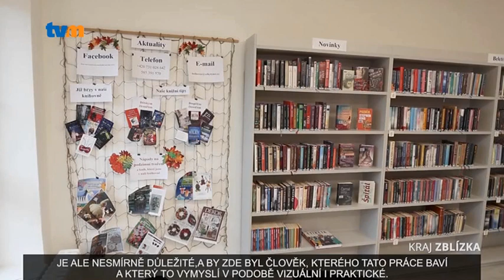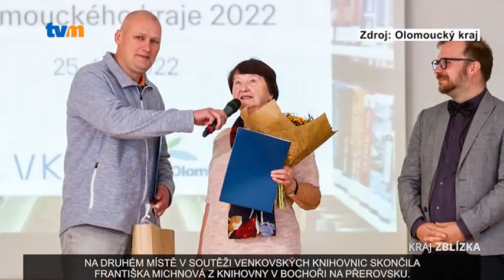Kraj zblízka 45/2022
Vítáme vás u Kraje zblízka. V první reportáži zavítáme na návštěvu do jedné domácnosti, která je stejná jako každá jiná, ale přesto je výjimečná. Lidé s hendikepem nás přivítali v chráněném bydlení rodinného typu.
Ve druhé reportáži si představíme nejlepší venkovskou knihovnici Olomouckého kraje. Působí ve Velkém Týnci na Olomoucku a jmenuje se Eliška Tomečková.